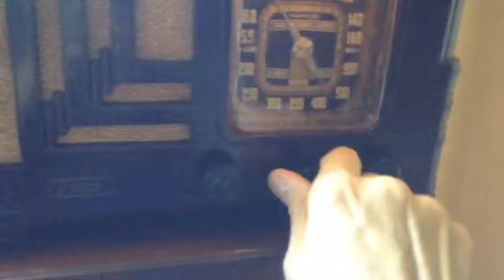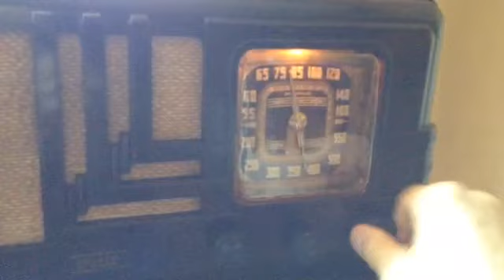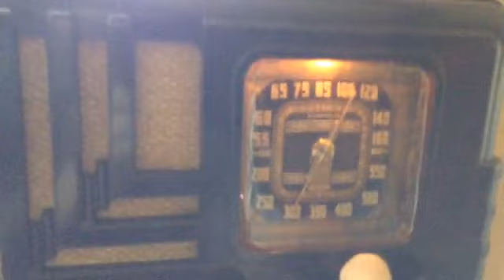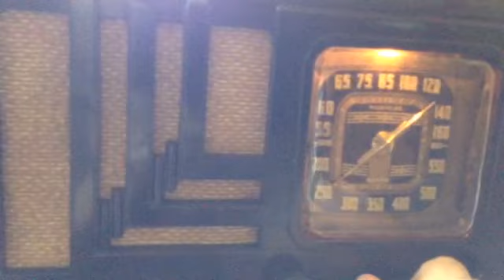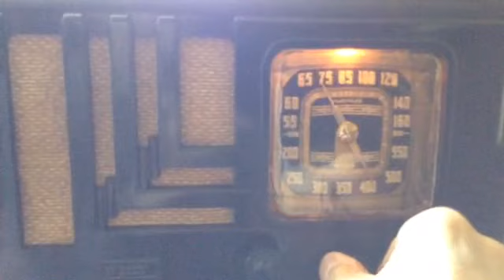FADA L96 Tube Radio. Pre World War 2